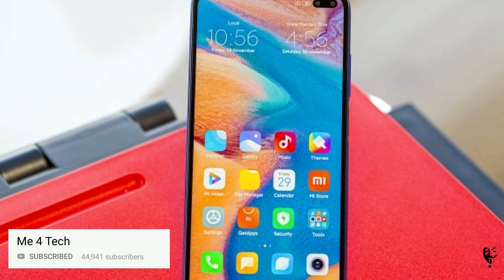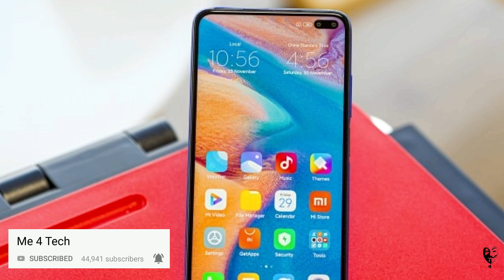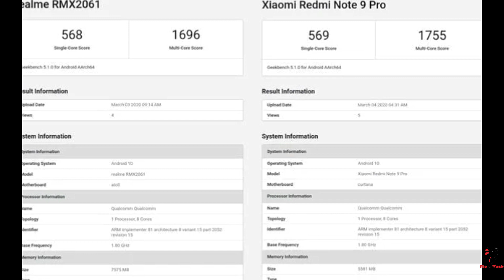Redmi Note 9 Pro : Realme 6 Pro Killer⚡ w/ 108MP Camera | Redmi Note 9 Pro Specifications & Price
Redmi Note 9 Pro Full Specifications, Redmi Note 9 Pro Price in India, Confirmed Features Like Processor, Camera, Battery, Display etc Review After Official Note 9 Series Launch Date in India On Amazon Teaser, Discussed In The Video

AVSMART 99rs(IAM USING IT):

BEST 32GB MEMORY CARD( IAM USING THIS):

Ambrane Dual Charger(IAM USING IT) :

BEST 64GB MEMORY CARD:

BEST EARPHONES UNDER 400:

BEST EARPHONES UNDER 500:

FOR YOUTUBERS/CONTENT CREATERS:

150 Rs. POPULAR ORIGINAL MIC (IAM USING IT) :

250 rs. BEST BIG TRIPOD (IAM USING IT) :

TECHNICAL GURUJI & ALMOST EVERY YOUTUBER'S MIC:

200Rs. BLUETOOTH HEADSETS:

Best PUBG Tablet Under 15000:

Honor Pad 5: